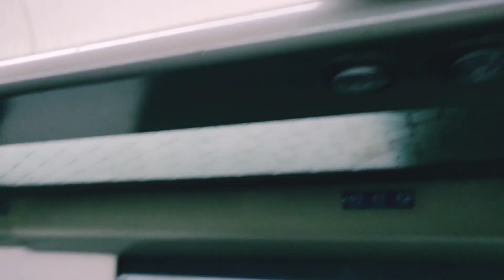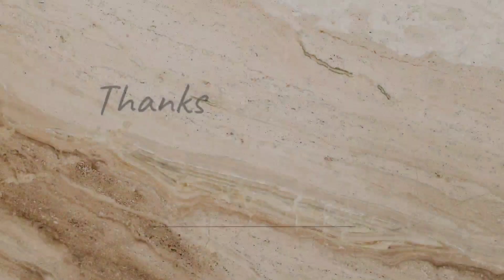about vande bharat express | travel vlogs 2023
travel vlog about the journey from VGLB to RKPM
fare charge from VGLB to RKPM 750/- rs (approx)
 A day in vande bharat really nice experience .

delhi to vaishno devi train vande bharat express ticket price
delhi to varanasi vande bharat express
delhi vande bharat express
difference between cc and ec in vande bharat express